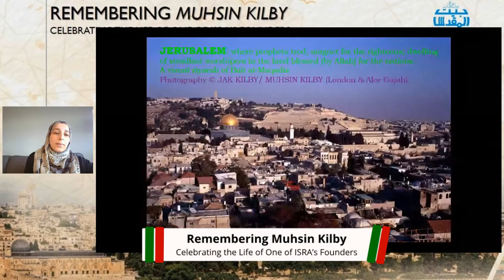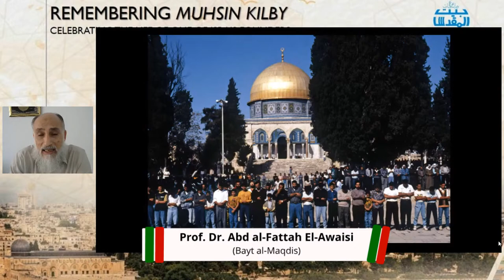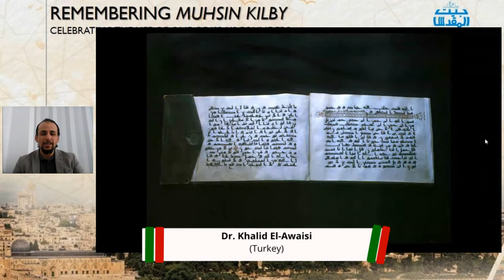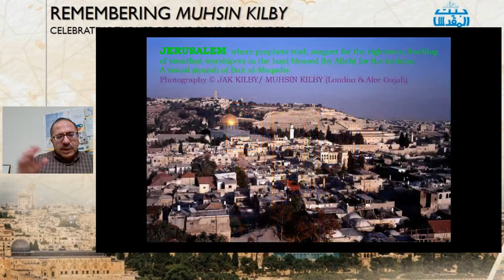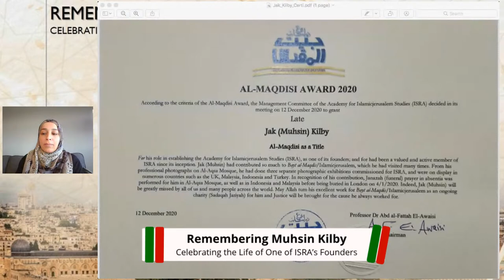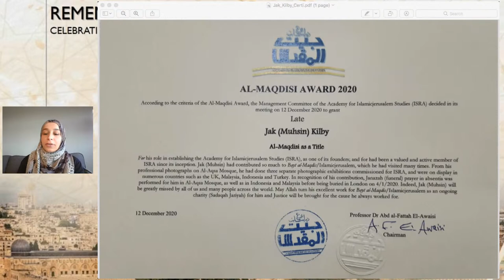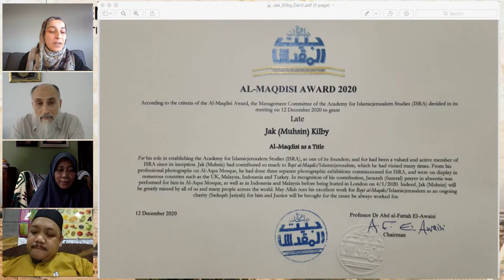Remembering Muhsin Kilby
Celebrating the Life of One of ISRA’s Founders
Speakers:
Prof. Dr. Abd al-Fattah El-Awaisi (Bayt al-Maqdis)
Prof. Dr Mohd Roslan Mohd Nor (Malaysia)
Dr. Khalid El-Awaisi (Turkey)
Norashikin Abdul Majid (Muhsin’s Wife) (Malaysia)
Sara El-Awaisi (UK)
Dr. Aminurraasyid Yatiban (Malaysia)
Dr. Maher Abu Munshar (Qatar)